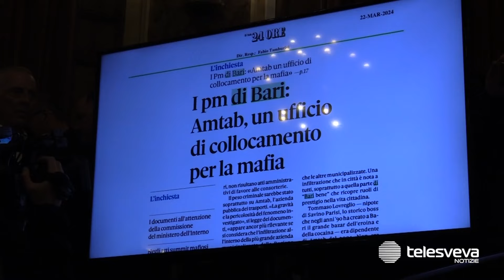Rischio infiltrazioni mafiose, i parlamentari di centrodestra pugliesi parlano in conferenza stampa